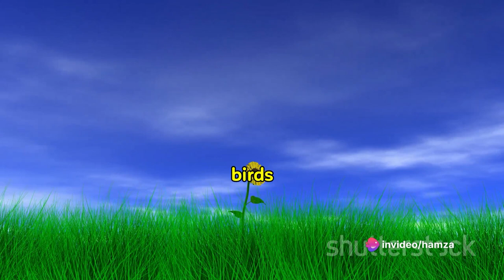Mysterious Journey of a Tiny Seed .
It is a small seed that makes a big difference  . @nazirbaloch613